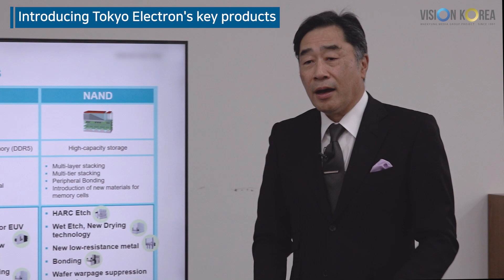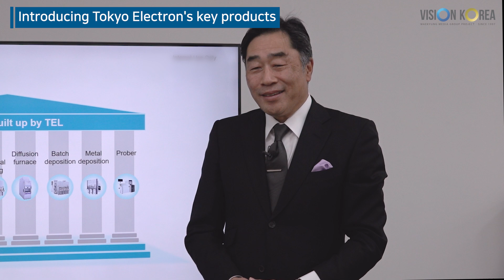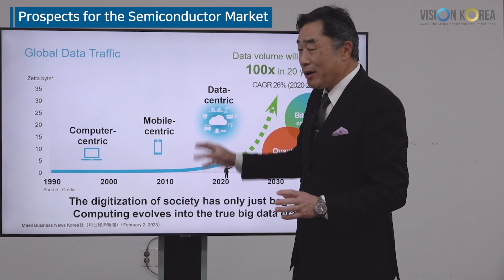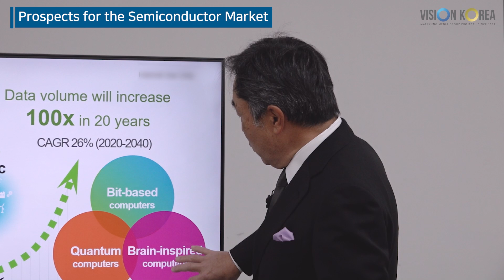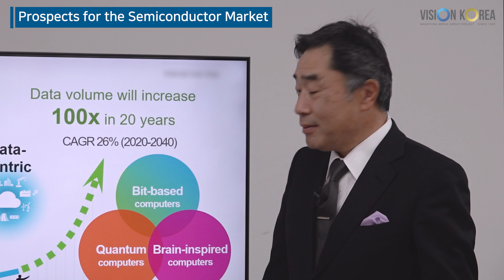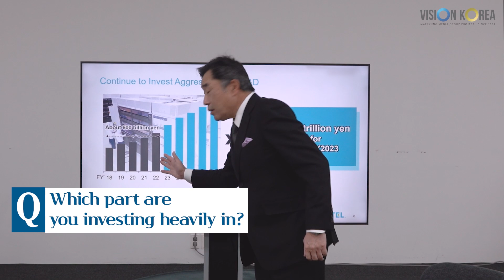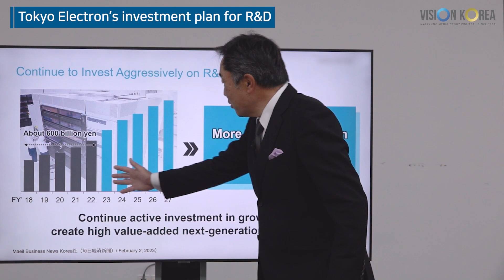the world's third-largest semiconductor equipment company, Tokyo Electron Ltd. (TEL)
Tokyo Electron (TEL), the world's third largest manufacturer of semiconductor production equipment. In particular, TEL's Coater/Developer for EUV lithography has almost 100% share of the global market, and there is no leading-edge semiconductor in the world that has not passed through TEL's equipment. In this interview with Tokyo Electron's President &CEO Toshiki Kawai, we learn the secret behind TEL's growth to become the world-class semiconductor manufacturing equipment manufacturer!